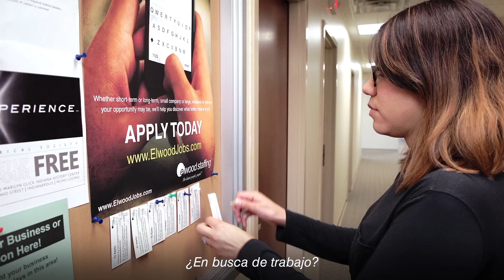Encontrar trabajo rápidamente a través de Elwood Staffing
Elwood es la contratación de personal.